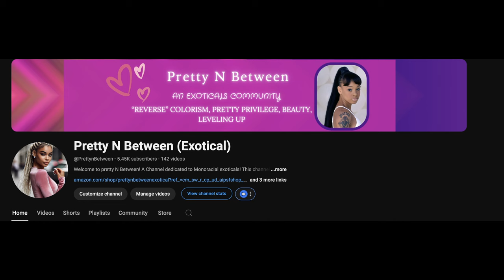The Experience of Being the New Pretty Girl!